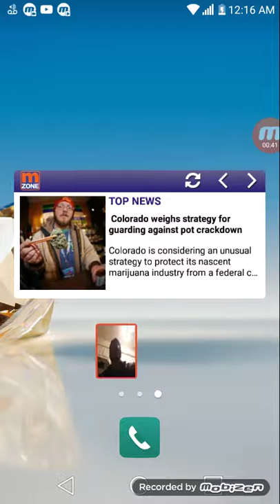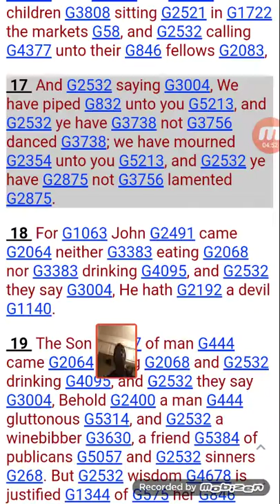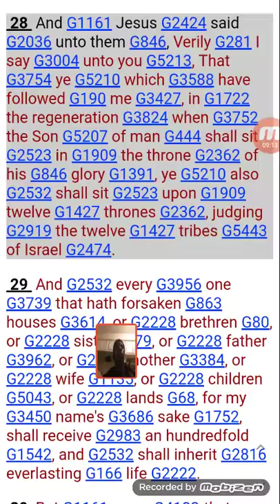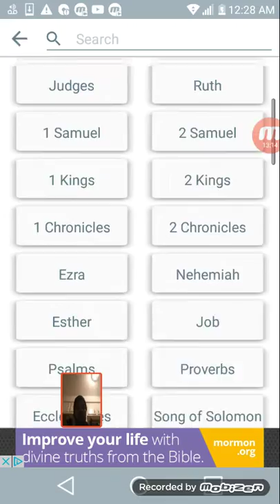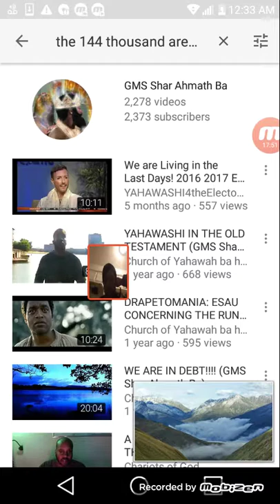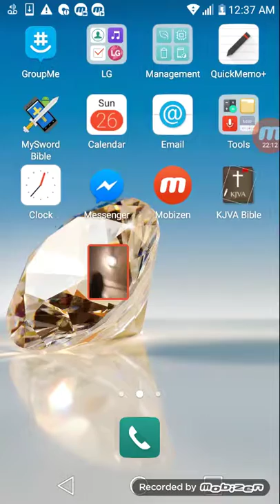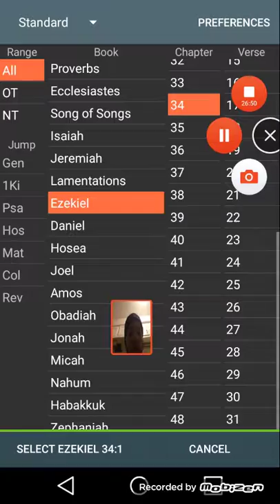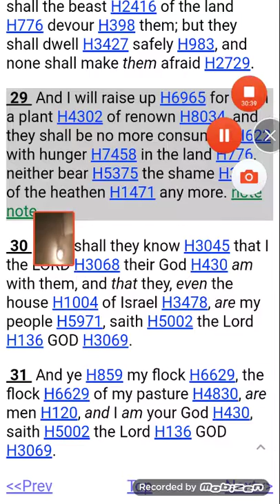RE: The 144k are Men of the Lord (Prophets)